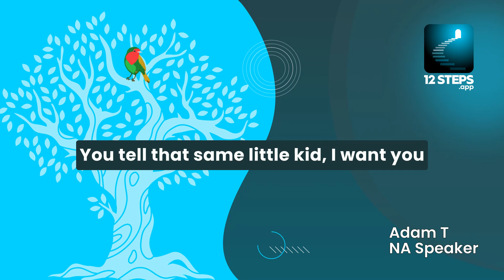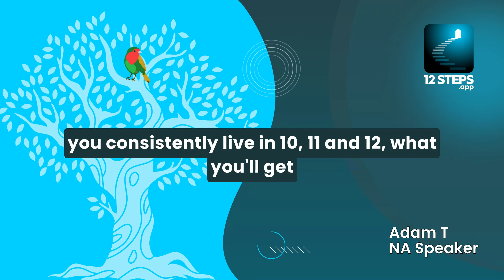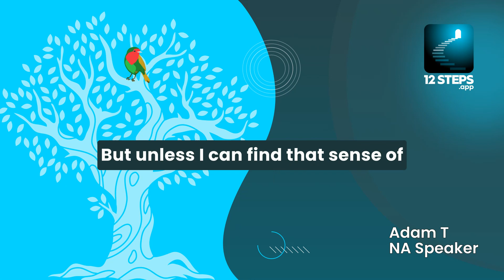Adam T. on the journey of self-discovery through Steps 4-9 - NA Speaker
Adam T. delves into the transformative process of steps 4 through 9 in Narcotics Anonymous, likening it to chipping away at everything that isn't one's true self. He emphasizes the liberation from resentment and the pursuit of a quiet mind and loving heart.

Taken from Adam T's talk at the East Las Vegas group in Las Vegas, NV - October 2008. Listen to the full remastered talk here:

12 Steps: Addiction Recovery is currently in open Beta. Be among the first to explore and provide feedback. Embark on a holistic recovery journey that blends tradition with tech.